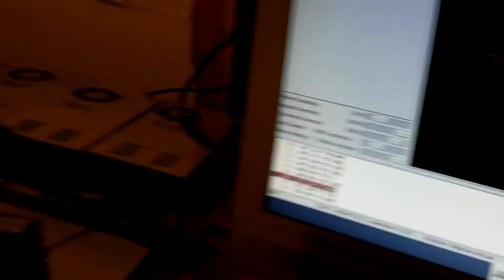Another CNC test